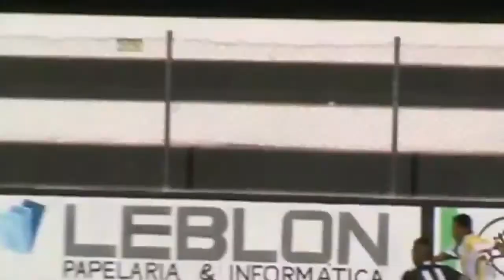RONALDO - VOLANTE / ZAGUEIRO